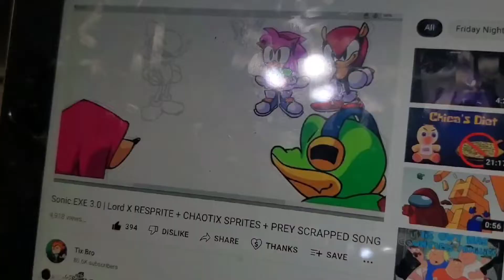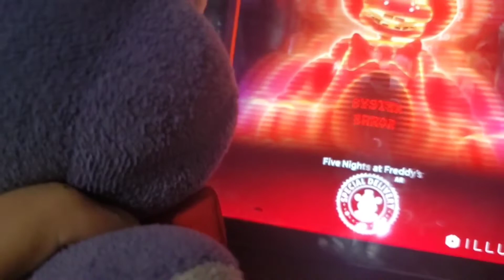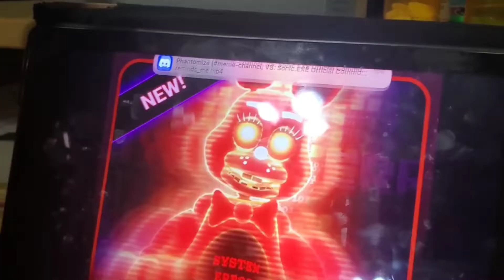JL434 Plush: The Error Toy Bonnie Virus